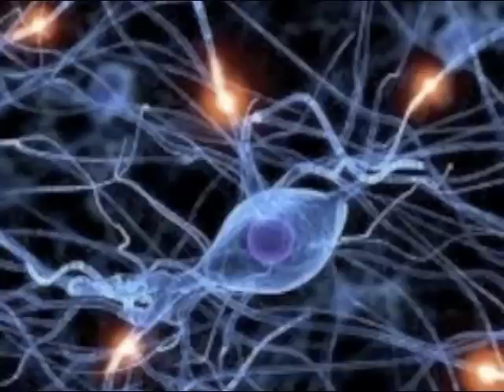La Grand Messe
Le bonheur de consommer